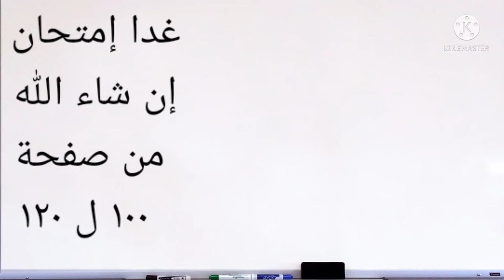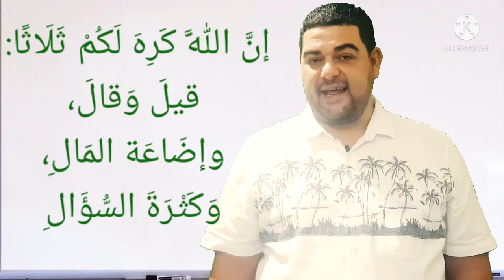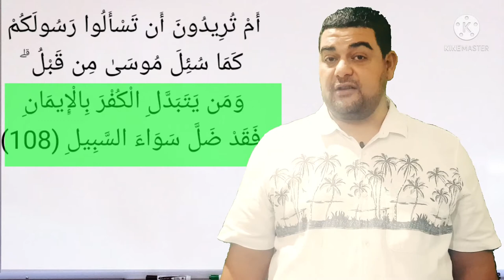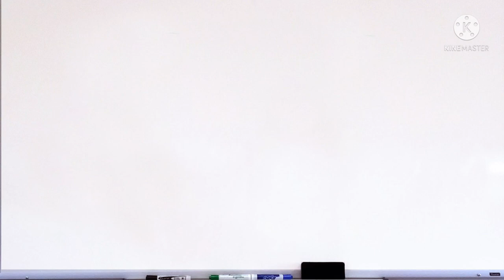سورة البقرة-١٠٨: أم تريدون أن تسألوا رسولكم كما سئل موسى من قبل ۗ ومن يتبدل الكفر بالإيمان فقد ضل...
التفسير الميسر : بل أتريدون- أيها الناس- أن تطلبوا من رسولكم محمد صلى الله عليه وسلم أشياء بقصد العناد والمكابرة، كما طُلِبَ مثل ذلك من موسى. علموا أن من يختر الكفر ويترك الإيمان فقد خرج عن صراط الله المستقيم إلى الجهل والضَّلال.

السعدى : أَمْ تُرِيدُونَ أَن تَسْأَلُوا رَسُولَكُمْ كَمَا سُئِلَ مُوسَىٰ مِن قَبْلُ ۗ وَمَن يَتَبَدَّلِ الْكُفْرَ بِالْإِيمَانِ فَقَدْ ضَلَّ سَوَاءَ السَّبِيلِ
ينهى الله المؤمنين, أو اليهود, بأن يسألوا رسولهم { كَمَا سُئِلَ مُوسَى مِنْ قَبْلُ } والمراد بذلك, أسئلة التعنت والاعتراض, كما قال تعالى: { يَسْأَلُكَ أَهْلُ الْكِتَابِ أَنْ تُنَزِّلَ عَلَيْهِمْ كِتَابًا مِنَ السَّمَاءِ فَقَدْ سَأَلُوا مُوسَى أَكْبَرَ مِنْ ذَلِكَ فَقَالُوا أَرِنَا اللَّهَ جَهْرَةً } وقال تعالى: { يَا أَيُّهَا الَّذِينَ آمَنُوا لَا تَسْأَلُوا عَنْ أَشْيَاءَ إِنْ تُبْدَ لَكُمْ تَسُؤْكُمْ } فهذه ونحوها, هي المنهي عنها. وأما سؤال الاسترشاد والتعلم, فهذا محمود قد أمر الله به كما قال تعالى { فَاسْأَلُوا أَهْلَ الذِّكْرِ إِنْ كُنْتُمْ لَا تَعْلَمُونَ } ويقررهم عليه, كما في قوله { يَسْأَلُونَكَ عَنِ الْخَمْرِ وَالْمَيْسِرِ } و { يَسْأَلُونَكَ عَنِ الْيَتَامَى } ونحو ذلك. ولما كانت المسائل المنهي عنها مذمومة, قد تصل بصاحبها إلى الكفر، قال: { وَمَنْ يَتَبَدَّلِ الْكُفْرَ بِالْإِيمَانِ فَقَدْ ضَلَّ سَوَاءَ السَّبِيلِ }

الوسيط لطنطاوي : أَمْ تُرِيدُونَ أَن تَسْأَلُوا رَسُولَكُمْ كَمَا سُئِلَ مُوسَىٰ مِن قَبْلُ ۗ وَمَن يَتَبَدَّلِ الْكُفْرَ بِالْإِيمَانِ فَقَدْ ضَلَّ سَوَاءَ السَّبِيلِ
ثم حذر القرآن الكريم المؤمنين من الاستماع إلى وساوس اليهود، تثبيتا لقلوبهم، وتقوية لإيمانهم، فقال تعالى: أَمْ تُرِيدُونَ أَنْ تَسْئَلُوا رَسُولَكُمْ كَما سُئِلَ مُوسى مِنْ قَبْلُ، وَمَنْ يَتَبَدَّلِ الْكُفْرَ بِالْإِيمانِ فَقَدْ ضَلَّ سَواءَ السَّبِيلِ والمعنى: لا يصح لكم أيها المؤمنون أن تقترحوا على رسولكم محمد صلّى الله عليه وسلّم مقترحات تتنافى مع الإيمان الحق كأن تسألوه أسئلة لا خير من ورائها لأنكم لو فعلتم ذلك لصرتم كبني إسرائيل الذين طلبوا من نبيهم موسى- عليه السلام- بعد أن جاءهم بالبينات- مطالب تدل على تعنتهم وجهلهم فقالوا له: أَرِنَا اللَّهَ جَهْرَةً «1» وقالوا له: اجْعَلْ لَنا إِلهاً كَما لَهُمْ آلِهَةٌ «2» ولو صرتم مثلهم لكنتم ممن يختار الكفر على الإيمان، ولخرجتم عن الصراط المستقيم الذي يدعوكم إليه نبيكم صلّى الله عليه وسلّم.
والاستفهام في الآية الكريمة للإنكار، وفي أسلوبها مبالغة في التحذير من الوقوع فيما وقع فيه اليهود من تعنت مع رسولهم، إذ جعل محط الإنكار إرادتهم للسؤال، وفي النهى عن إرادة الشيء، نهى عن فعله بأبلغ عبارة.